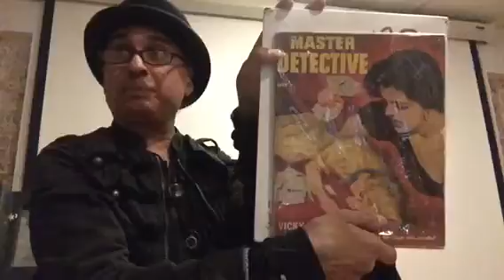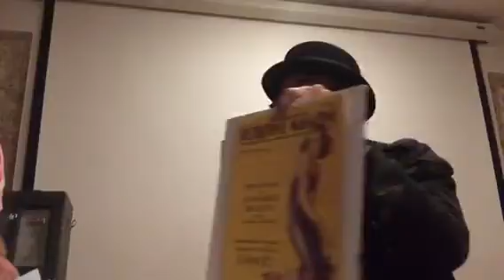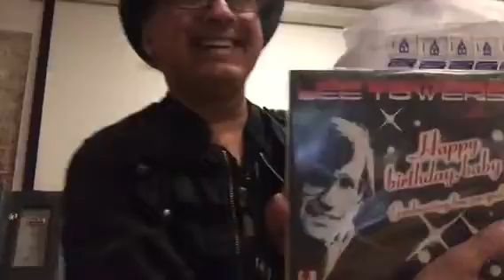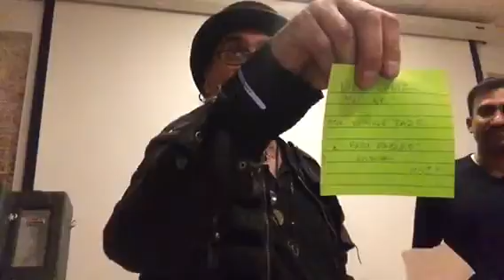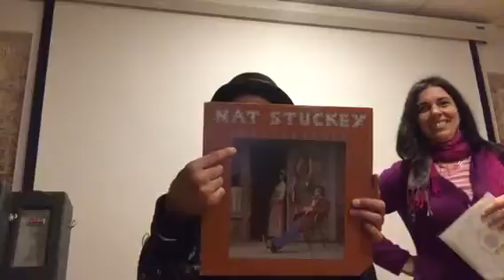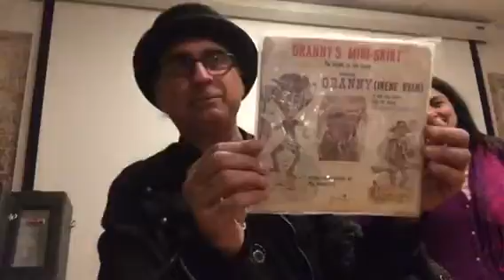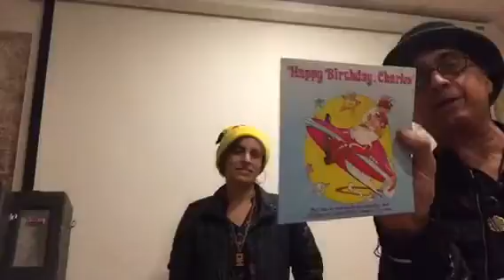Unboxing at the history of inventions Secret speakeasy